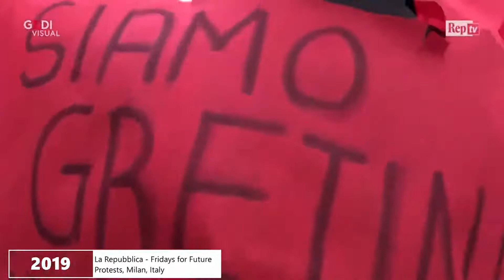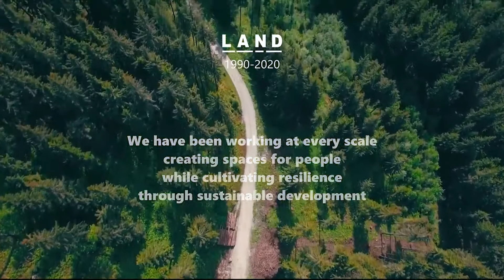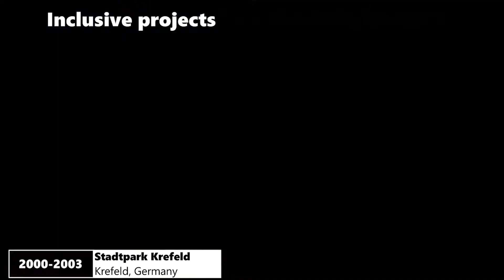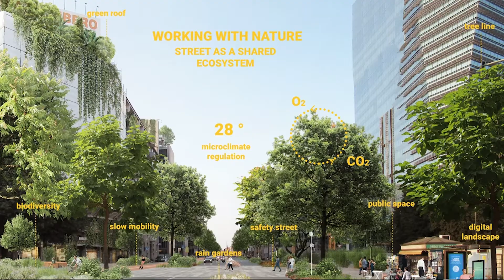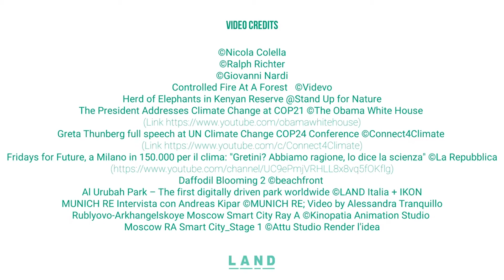LAND | 30 Years of dedication to reconnect people with nature | Wunderkammer